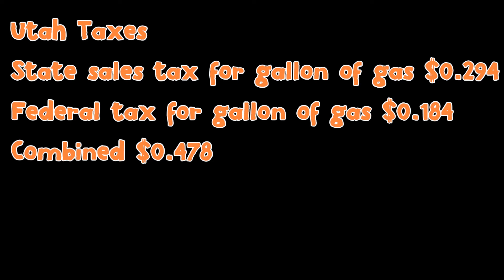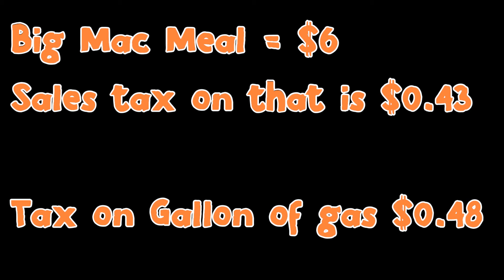Cyclist DO pay for roads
In this video I discuss ways that roads are paid for and how cyclists do pay comparable rates into the tax base that DO fund our roads.
Below are some links to sites where you can see exactly how roads are paid for.